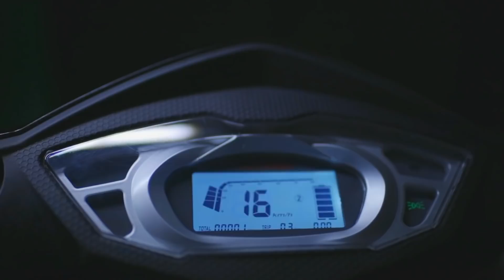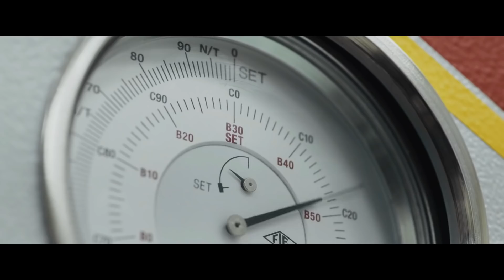2022 Longest Range Electric Two Wheelers in India 🔋🔋🔋🔋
Hello Dosto,

2022 Longest Range Electric Two Wheelers in India 🔋🔋🔋🔋

MotoVlogSetup:--

Editing Setup